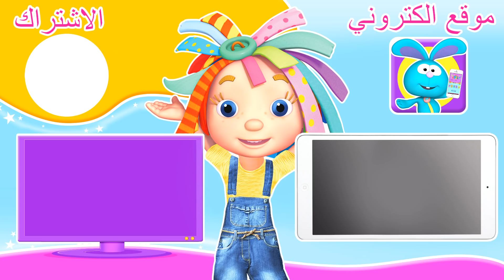دنيا روزي | حلقات كاملة | الحشرات والخنافس | الرسوم المتحركة العربية للأطفال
الكرز يصنع لوح التزلج للطائر الأزرق